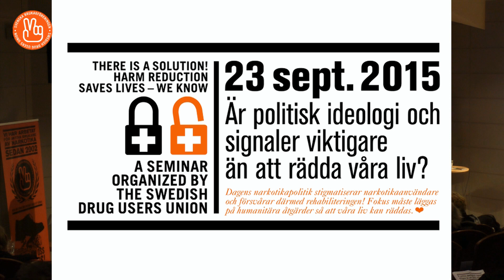Seminarium 2015 - Paneldiskussion - Är politisk ideologi viktigare än att rädda våra liv?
Är politisk ideologi och signaler viktigare än att rädda våra liv?

Paneldiskussion mellan
- Björn Fries, fd narkotikasamordnare åt regeringen
- Micke Johansson, ordf Skåne Brukarförening
- Berne Stålenkrantz, ordf Svenska Brukarföreningen
- Inger Forsgren, ordf RFHL Riks
- Anti Avsan (M), riksdagsledamot och ledamot i Justitieutskottet

Svenska Brukarföreningens seminarium 23 september 2015.